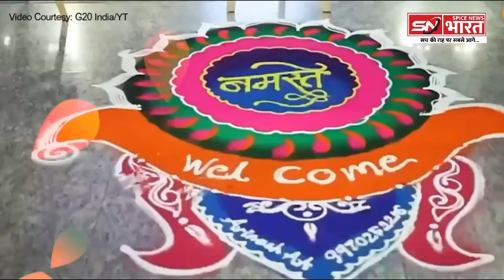G20 Summit: G20 समिट 2023 का हुआ आगाज़ | Bharat Mandapam | India G20 Presidency | PM Narendra Modi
Spice News Bharat is a leading Hindi news channel that covers all of Hindi's latest news. Spice News Bharat covers all Indian news, political news, latest news, breaking news, election news, entertainment news, Tech news, and sports news from India and overseas.

स्पाइस न्यूज़ भारत हिंदी न्यूज़ चैनल है जो आपके लिए लाता है देश दुनिया की सभी बड़ी खबरें.
भारत के सर्वश्रेष्ठ हिंदी न्‍यूज चैनल में से एक स्पाइस न्यूज़ भारत आपके लिए लाता है सभी हिंदी ख़बरें - राजनीति, मनोरंजन, बॉलीवुड, व्यापार और खेल में नवीनतम समाचार। देश दुनिया की ताज़ा खबरों एवं ब्रेकिंग न्यूज के लिए बने रहें स्पाइस न्यूज़ भारत के साथ।

The information released by this channel is published for the purpose of goodwill and general information, news, education, knowledge, and entertainment, as well as better information to the people. This channel does not encourage or promote any illegal content. We follow all YouTube Community Guidelines and Policies.
 This channel also does not promote those content that may cause harm to anyone.

All pictures are viral on google, and because of this no claim objection can be applied to us, we have resorted to these viral pictures, if anyone has any objection, then we are not responsible for that - if anyone has been hurt, we apologize for that Huh